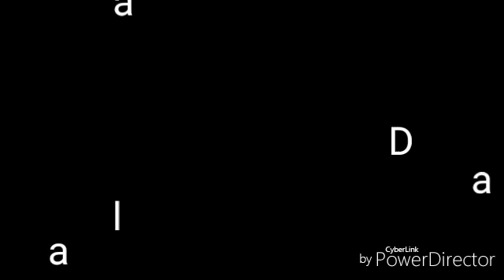Dajjaal - Ml Ridhwan Saheb